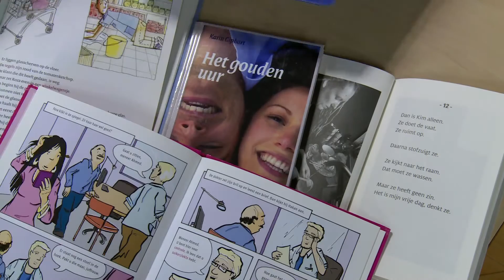Boargemaster Crone lêst foar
Op ferskate plakken yn Fryslân is moandei úteinset mei de 'week van de alfabetisering'. Yn Ljouwert waard de ôftraap dien troch boargemaster Crone fan Ljouwert. Hy lies bern fan de Prins Constantijnskoalle foar út it boek 'De avonturen van koning Kwak - De Vermissing', skreaun troch Christopher Morgan. Dat is ek de inisjatyfnimmer fan de foarlêskaravaan. Doel is om by bern de wille yn it lêzen te stimulearjen.

Foarlêze is belangryk foar de ûntwikkeling fan bern. It tema fan de wike fan de alfabetisearring is "tijd voor taal".

As de earste foarlêskaravaan yn Ljouwert in súkses wurdt, wolle de inisjatyfnimmers dit it kommend jier troch de hiele provinsje organisearje.